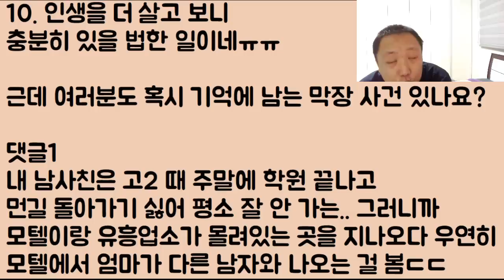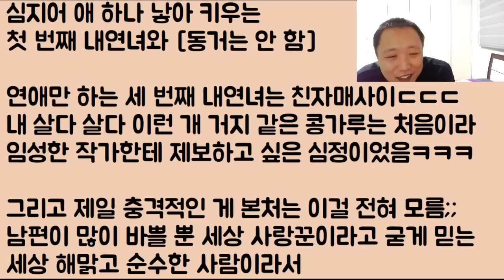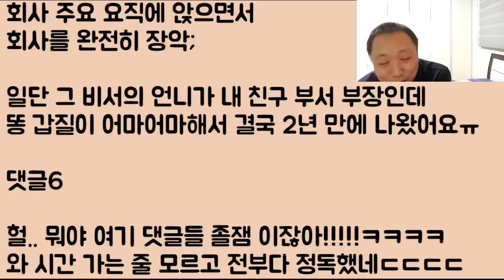[핵 꿀잼ㅋㅋㅋ] 완전 신나게 불륜질 하다 모텔에서 아들에게 들킨 엄마.. 훗날 아들은 의사가 됐고 아들에게 버림받은 아줌마는 피똥싸네ㅋㅋ